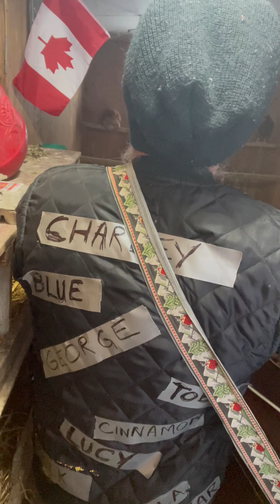The Dog Called Blue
Many of us have loved and lost a pet dog. Grandpa Russ's brother Pat had a greyhound dog named blue (the dog was actually grey in colour). So here we have the Morning Jabber Cackle Choir and Henny Penny joining Grandpa in paying tribute to this dog. Blue was so fast and at times would elude Pat and go for a run by himself in Winnipeg. He's fiercely ask himself after an exhausting 10 minute run, "Where am I, and what do I do next?"